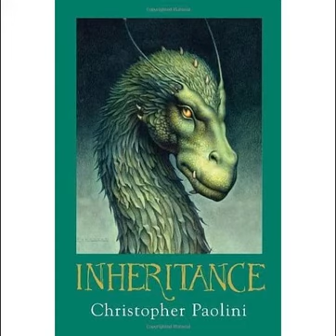Inheritance: Chapter 49: Amid the Ruins